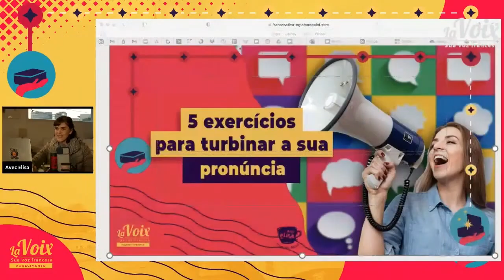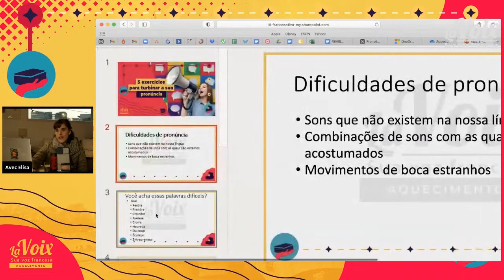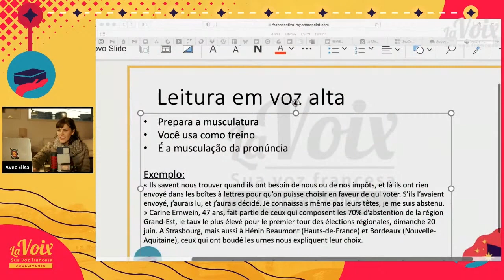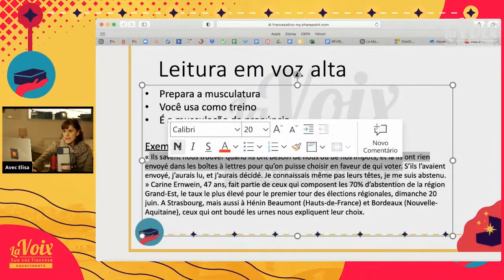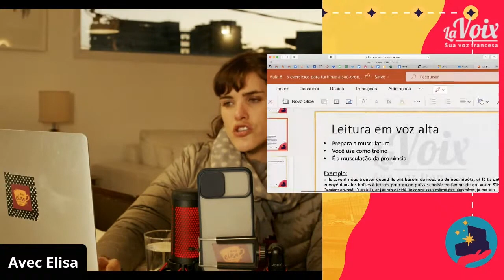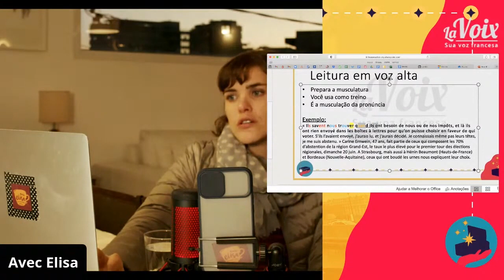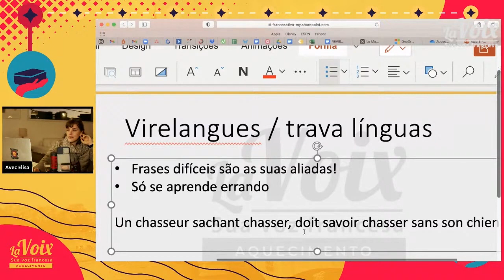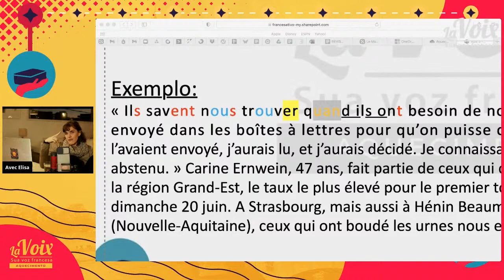5 exercícios que vão turbinar a sua pronúncia de francês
- 5 exercícios que vão turbinar a sua pronúncia de francês